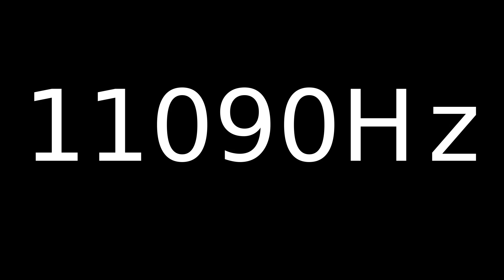Speaker Sound Test 11090Hz | Speaker cleaner sound